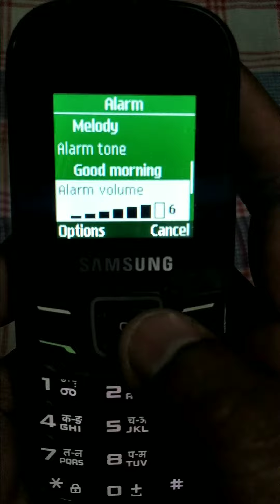How to increase the alarm volume in samsung keypad mobile me alarm volume kaise bdhayen